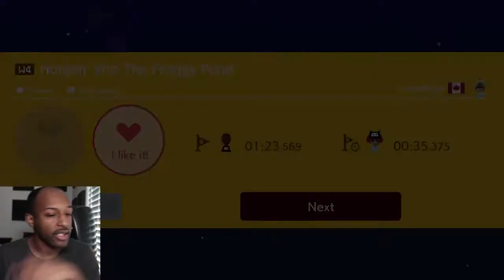This Guy Put a Whole Game Inside Of Another Game Man!!!![Cyber Pro World][Super Mario Maker 2 #82]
This Guy Is Evil Man! Enjoy***
J Ravage Instrumentals Vol.16